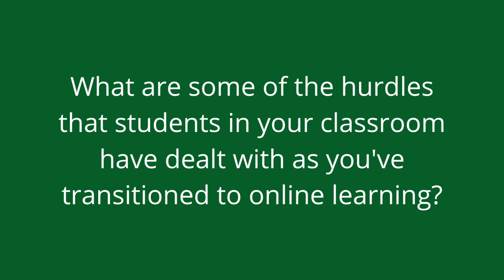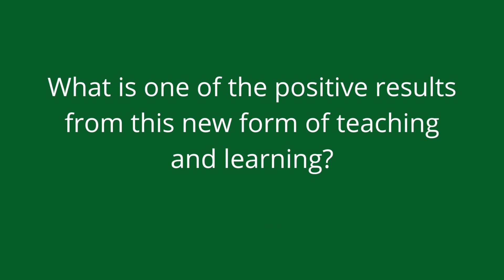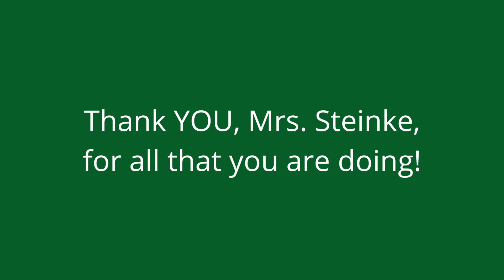St. Paul's Update: An Interview with Mrs. Steinke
This week's school update brings us to an interview with our final full-time teacher, Mrs. Steinke, who teaches third and fourth grade. These two grades bridge the gap between primary and middle school, so she is working with students and families to make sure they overcome that gap through technology and paper packets!